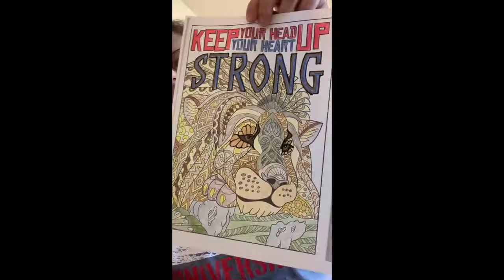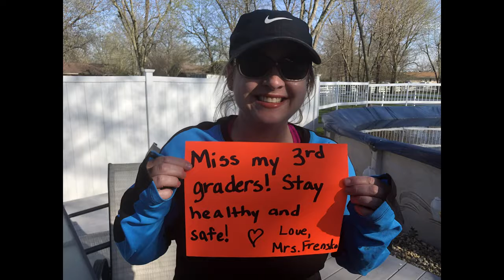Colt Spring Break Video 2020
A message to our Colt students during the Spring of 2020.